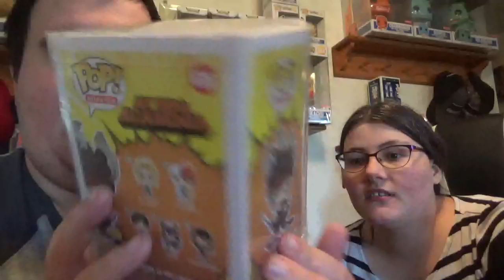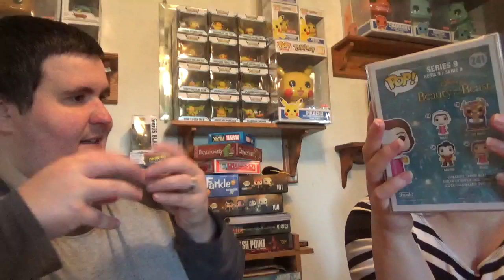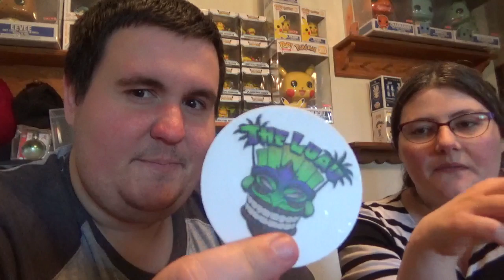We Got Stuff and Patreon Package from The Luau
350 Sub Giveaway video, comment sodas4life and make sure to watch a couple of minutes so it doesn't go to the spam section